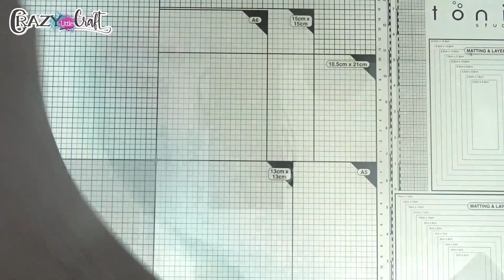[2020] Calendrier de l'avent complètement Crazy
On est en pleine période de fabrication des calendriers de l’Avent et cette année, j’ai eu une nouvelle idée pour en créer un avec les papiers de la collection “Noël acidulé”.
Accrochez-vous il y a du taf 🤣

Matériel utilisé :
Tampons

Les découpes numériques associé sont en générale directement en lien des fiches produits de la boutique.